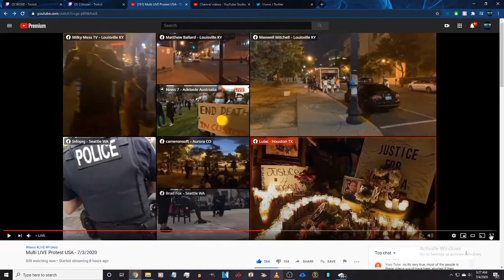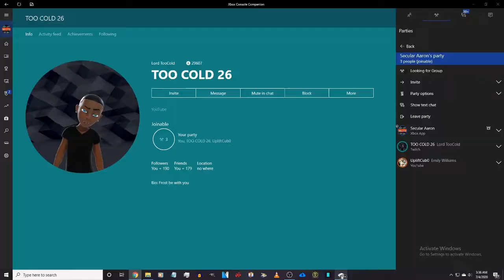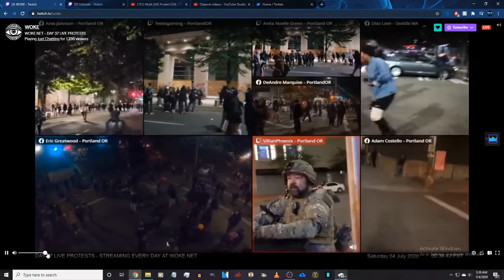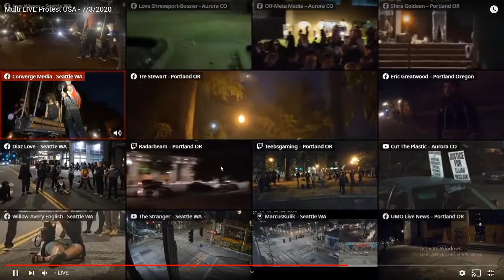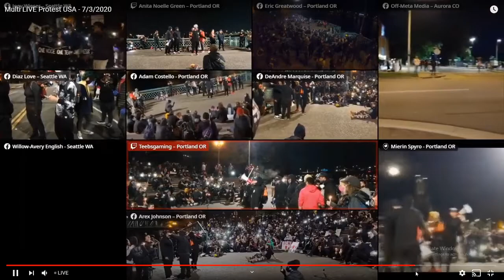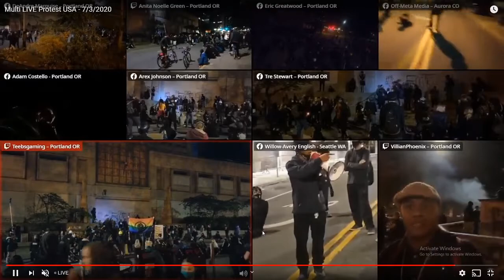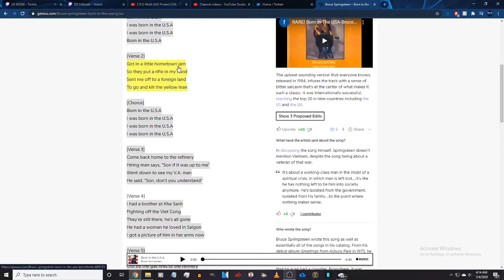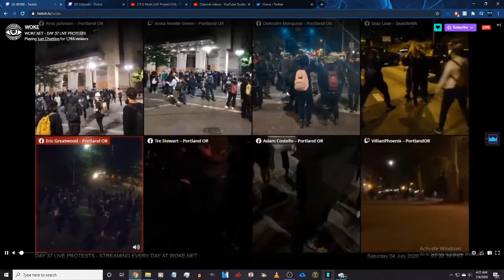Portland Fireworks July 4th Am, Seattle Turn Up, Aurora Co, Louisville Ky, Adelaide Australia,